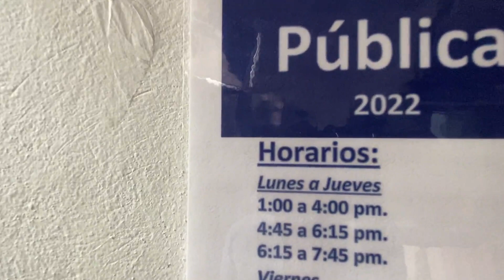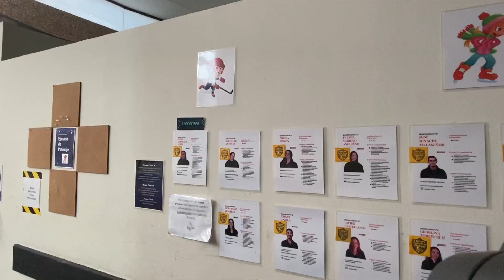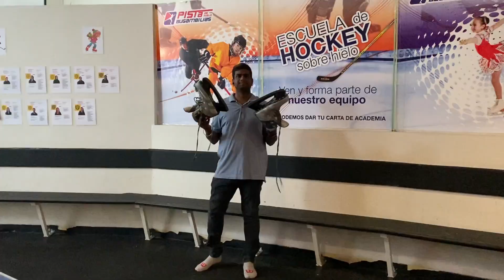Weekend Sport Fun Time @ 150 Mxn